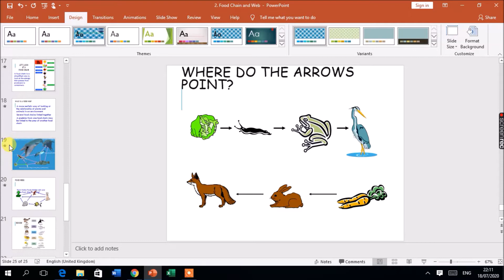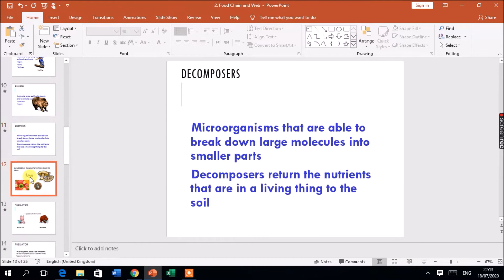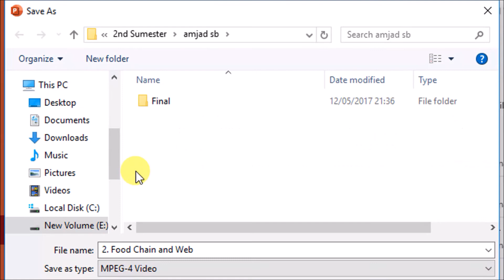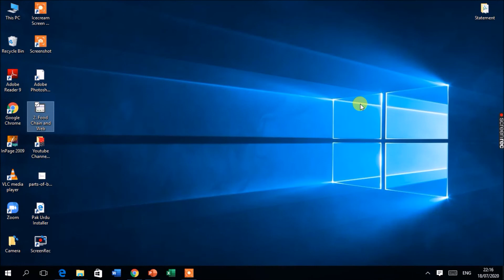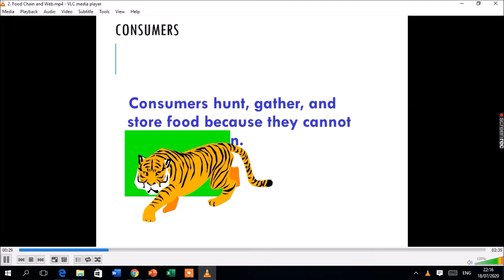Convert Your PowerPoint to a video in a click (Urdu/Hindi)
In this video tutorial you learn the shortest method of Convert Your PowerPoint to a video in a click in power Point. It provide the plate form for reduce the burden after making presentation also made separate video of same topic.